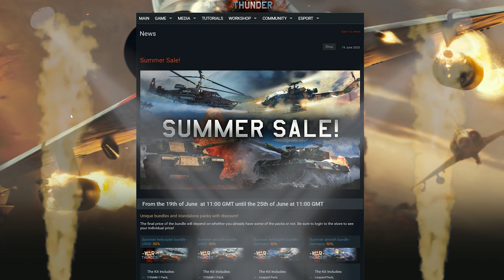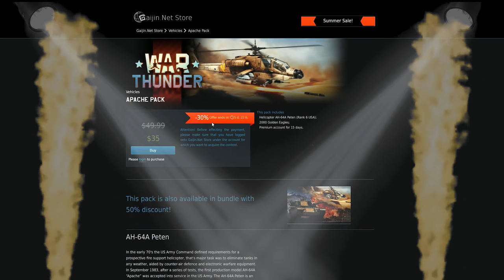French Student Pilot Straps 20mm Cannon Onto Helicopter (War Thunder)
o7o7

Edited by Jason Ellis @Sentiel_Strix